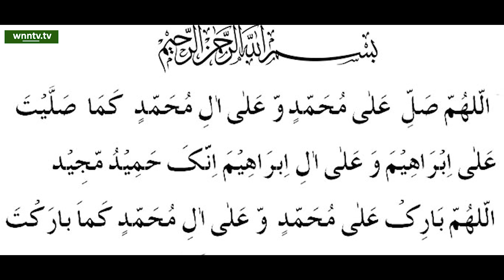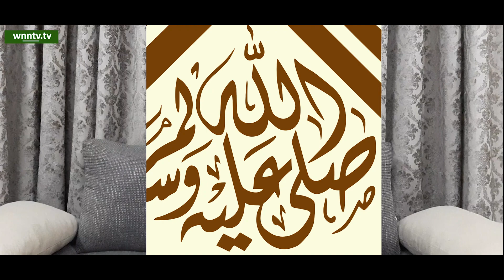Such a burning Naat in the Glory of the Lord - Malik Shaukat Qadri Naat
Our next video will be based on Glory of the Lord, Naat-e-Rasool, Rasool-e-Maqbol. Hope you like our content.

Wnntv.tv is known for maintaining an unbiased approach toward news. According to the owners, Wnntv.tv is meant to be an independent news platform of Pakistan. Wnntv.tv is known for bringing authentic and quality information from the fields of technology, sports, and beyond. We deliver the best in breaking news, live video coverage, original journalism and segments from your favorite NBC News Shows.

Connect with WNN News! Breaking News Alerts

OUR RELATED CHANNELS ARE: GEO NEWS EXPRESS NEWS DUNYA NEWS 92NEWS ARYDIGITAL HUMTV ABTAK PTV NEWS and other news channel operating in Pakistan.

Credit: All Photos, information, news, reports are collected from Google and internet.